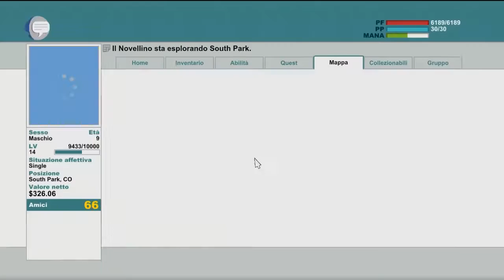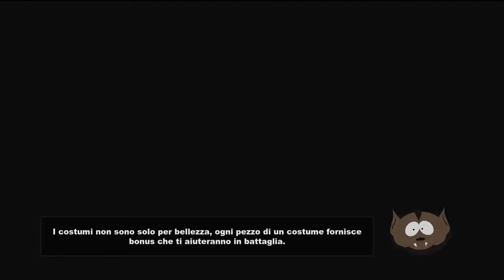South Park: The Stick Of Truth (ep30) IL FETO GIGANTE